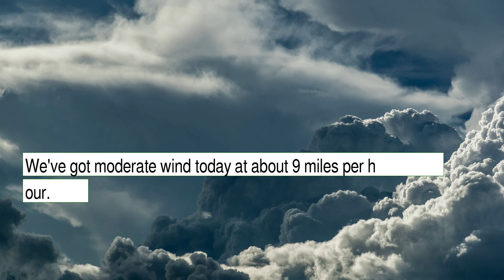Weather Forecast for Friday January 14, 2022 in Jacksonville, FL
The weather report for Jacksonville, FL.  This content contains information from OpenWeather, which is made available here under the Open Database License (ODbL).